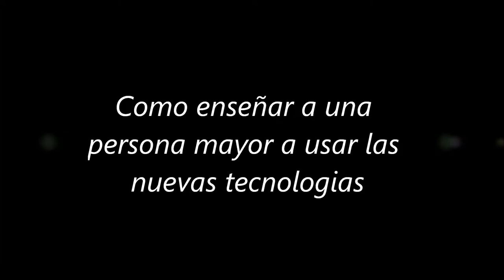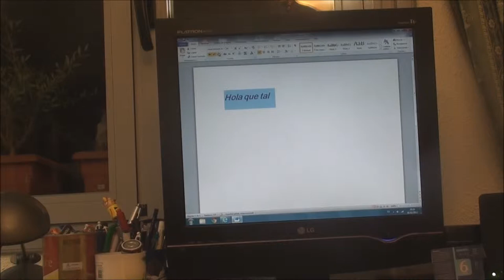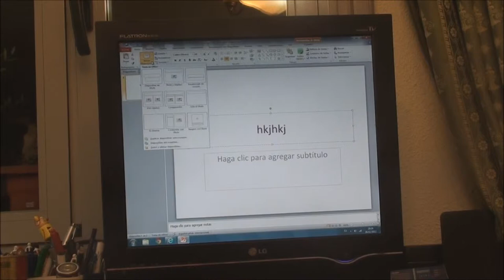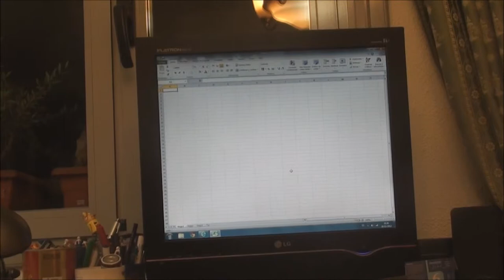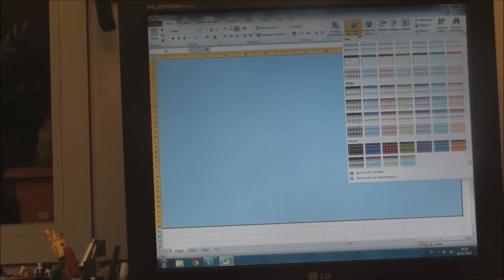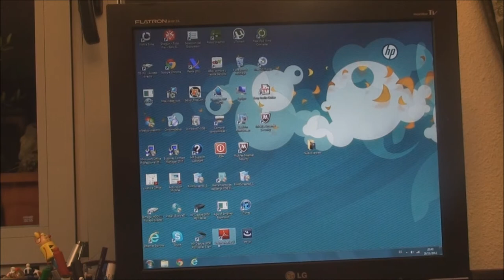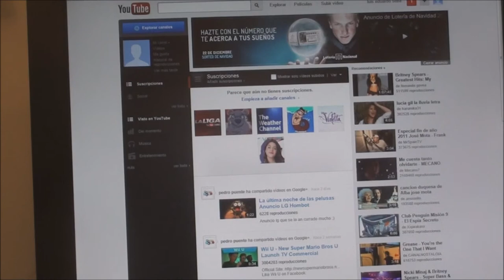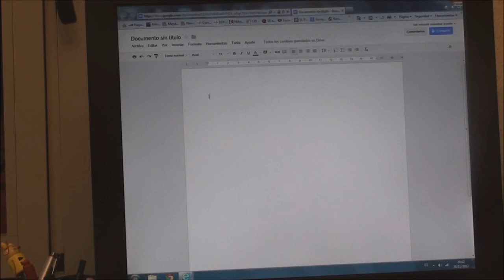Como enseñar a una persona mayor a utilizar un ordenador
dos alumnos de 1º de la ESO, luis y juanjo enseñan a utilizar a carmen a usar un ordenador.